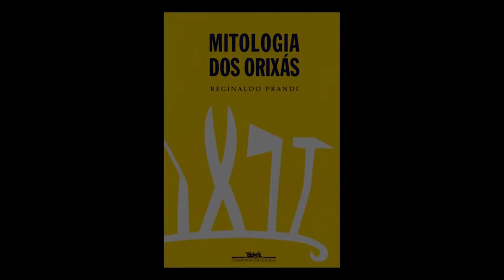Religiões - Reginaldo Prandi | Entrevista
Os africanos que deixaram compulsoriamente seus países trouxeram consigo seus próprios deuses e rituais. Os ameríndios espalharam seus xamãs e cultos pela terra, assim como os europeus que aqui chegaram vieram com seus santos e dogmas. Para falar sobre esse tema, Reginaldo Prandi, sociólogo é o convidado da jornalista, Lilia Schwarcz, nessa série de Entrevista.